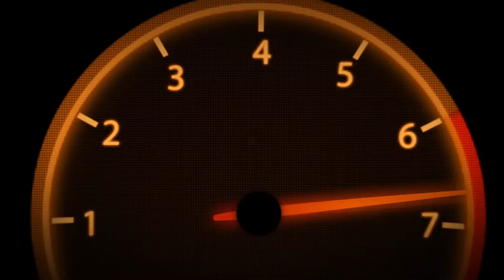Cool Wallrides | Trackmania Turbo Track #78 [HD/60fps]